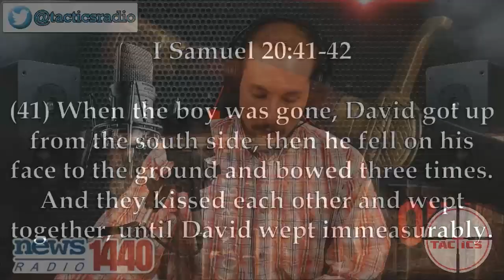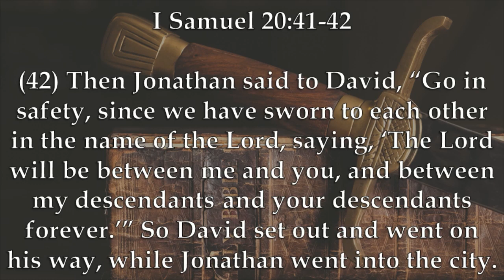Chaplain's Report- Dragging You Out of Your Comfort Zone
David and Jonathan lament that David now has to run and hide from King Saul in I Samuel 20:41-42.